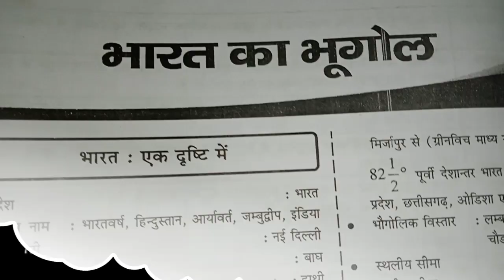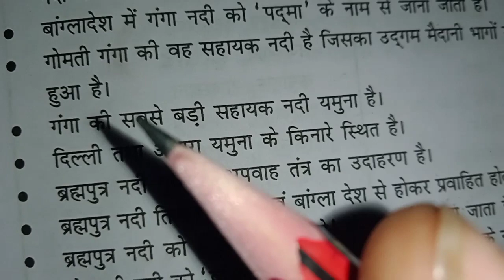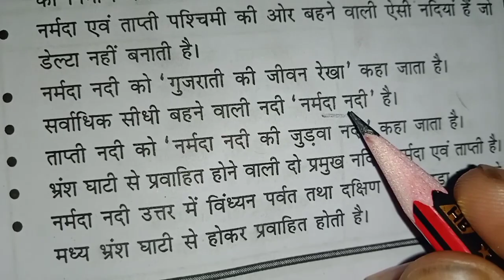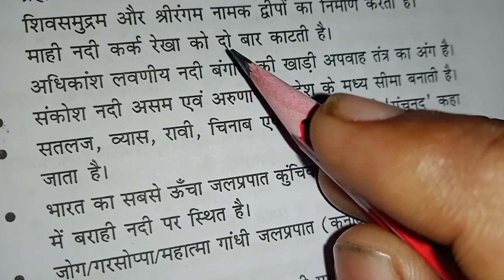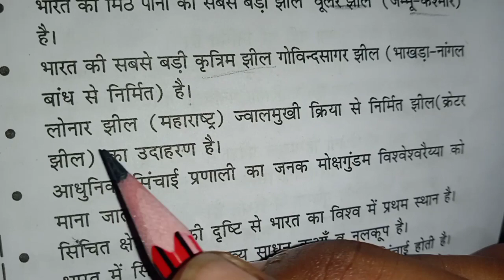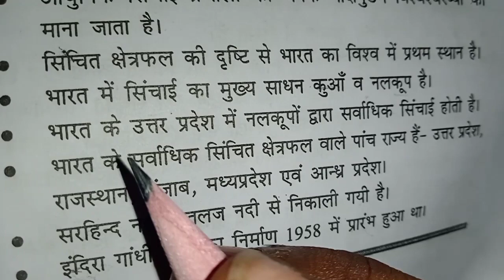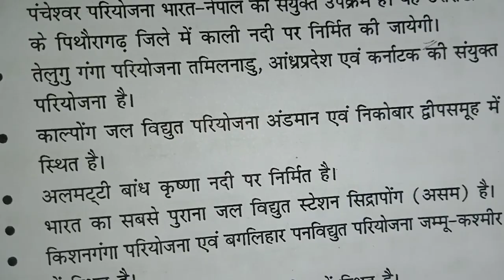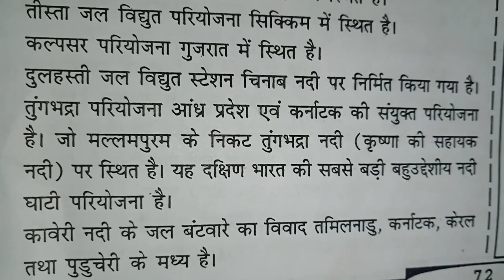भारत एक दृष्टि से महत्वपूर्ण टॉपिक बहुत से परीक्षा मे पूछा जाता है,जरूर देख ले@Atmadeepobhava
भारत का भूगोल, भारत का भूगोल by vishnu sir, भारत का भूगोल मैराथन क्लास, भारत का भूगोल उत्कर्ष क्लासेज, भारत का भूगोल सामान्य जानकारी, भारत का भूगोल mcq, भारत का भूगोल lucent, भारत का भूगोल playlist, भारत का भूगोल सामान्य परिचय, भारत का भूगोल मैराथन
indian geography
bharat ka bhugol important topic
# Important topic bharat ka bhugol
bharat ka bhugol
geography important topic